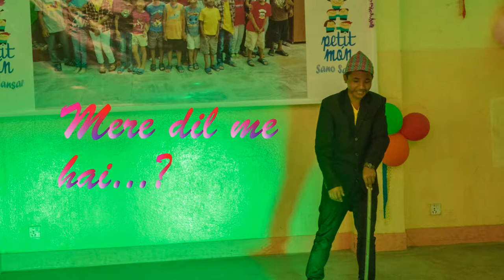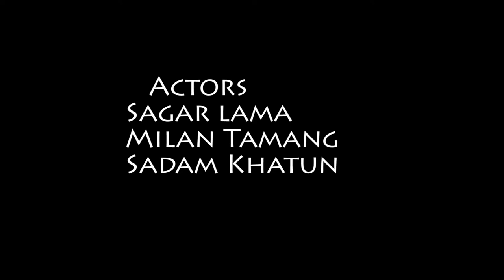Mere Dil Me comedy song by Sano Sansar